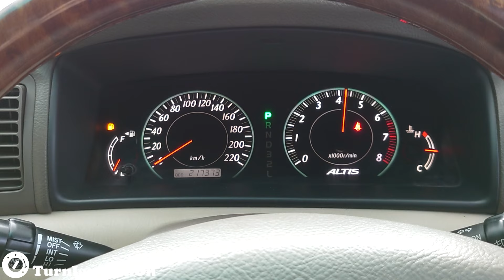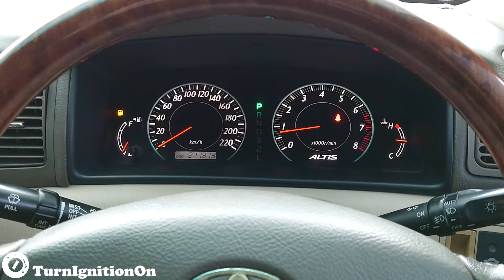2006 Toyota Corolla Altis 1.8 E - Startup